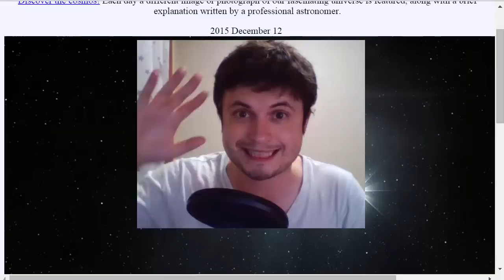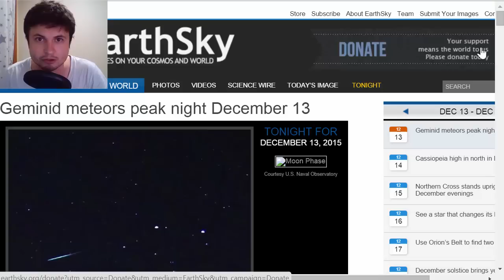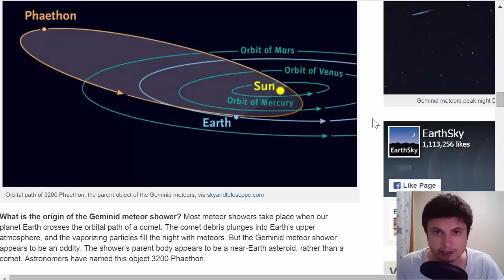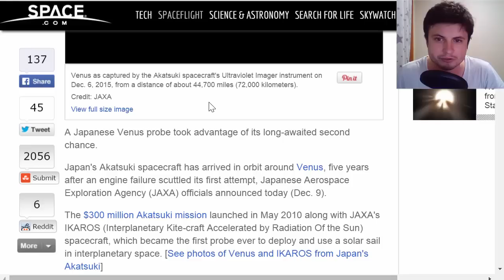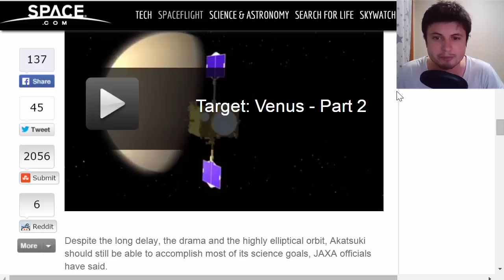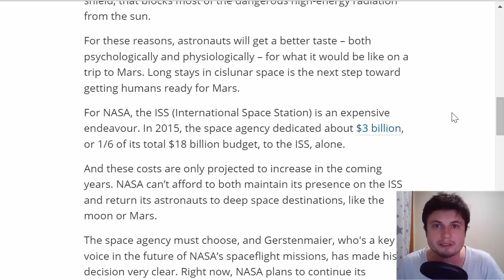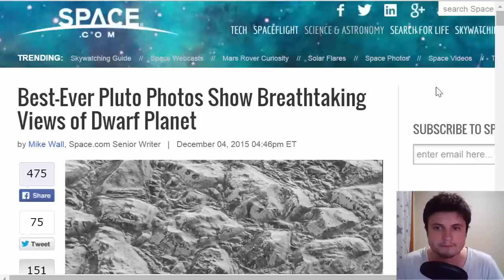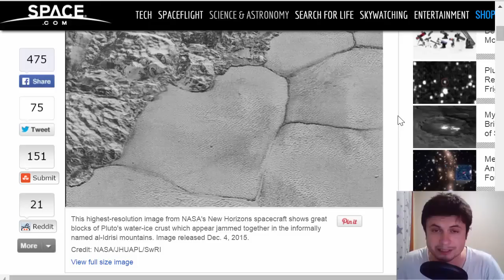[Space News] Dec 6 - Dec 13, 2015 in Weekends with What Da Math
Hello and welcome to Weekends with What Da Math!

This is a vlog that will focus on weekly news related to space/math/science and will answer questions that you have as well. I'm also going to talk about other fun stuff.